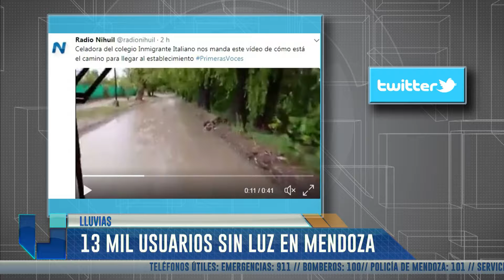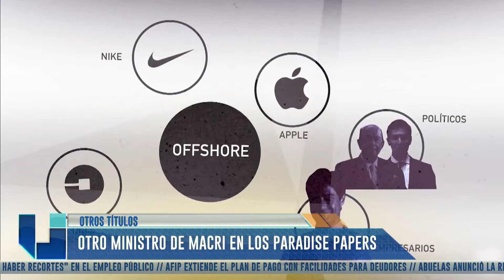UNIDIVERSIDAD NOTICIAS - Edición mediodía - Bloque 3 - 07/11/17